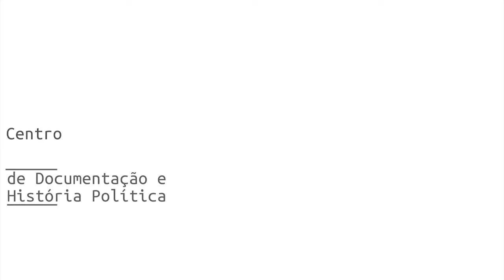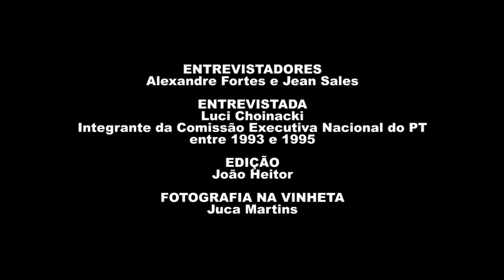Luci Teresinha Koswoski Choinacki (Luci Choinacki) | História Oral: PT 40 Anos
Assista à entrevista de Luci Teresinha Koswoski Choinacki (Luci Choinacki), gravada em 13/05/2021, como parte do projeto "História Oral – PT 40 anos" da Fundação Perseu Abramo, que reúne 41 depoimentos de integrantes das primeiras Comissões Executivas Nacionais do PT.